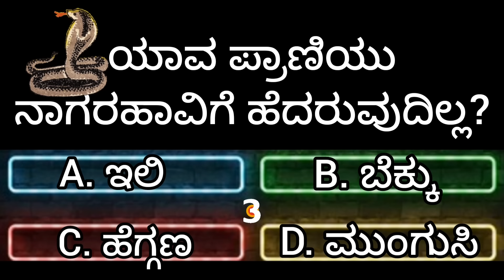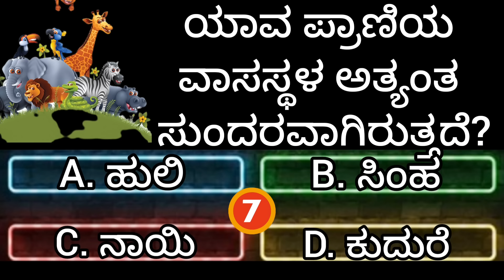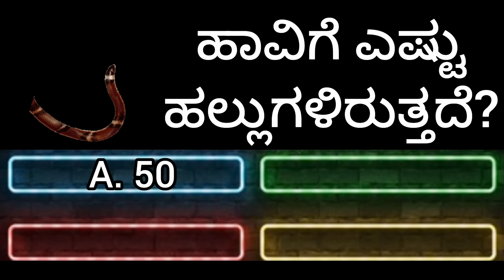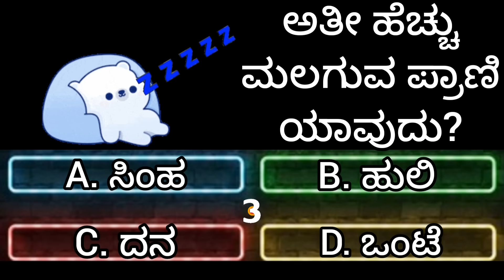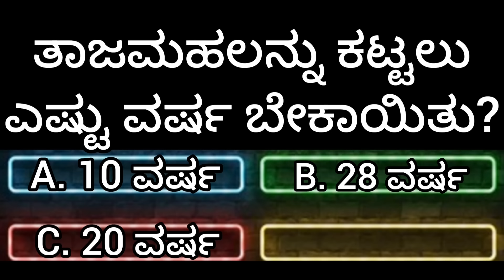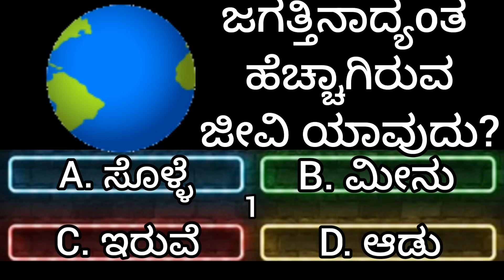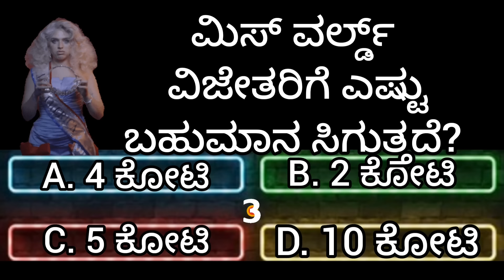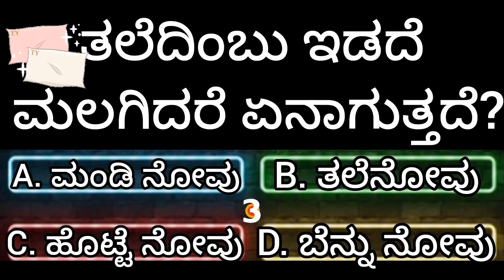ಸಿದ್ದರಾಮಯ್ಯನವರು ಕುಡಿಯುವ ಚಹಾದ ಬೆಲೆ ಎಷ್ಟು?gkquiz